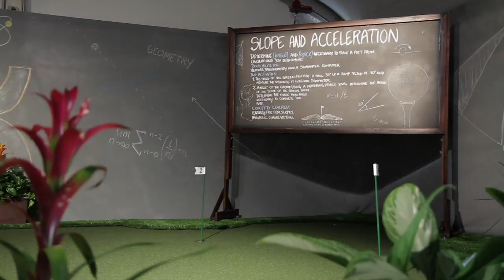STEM Zone US Open Day 2 Group 15